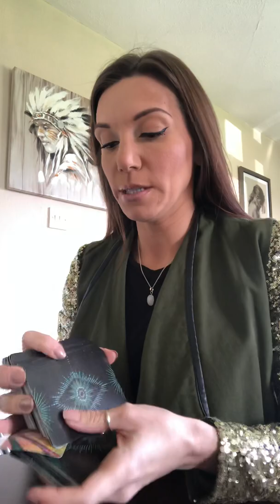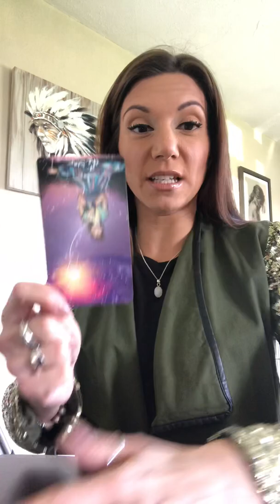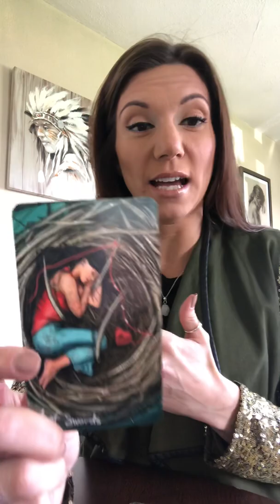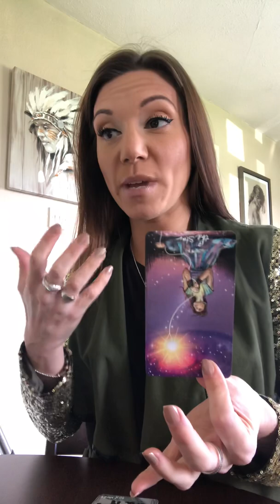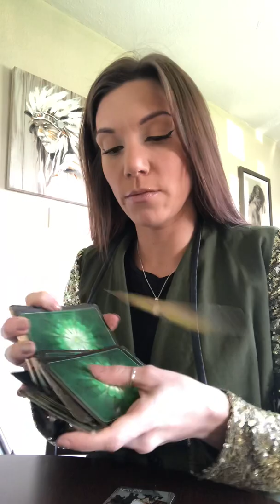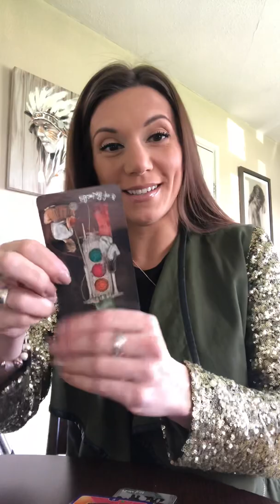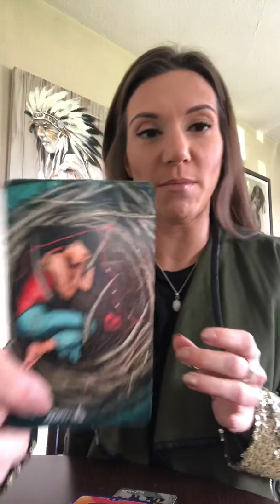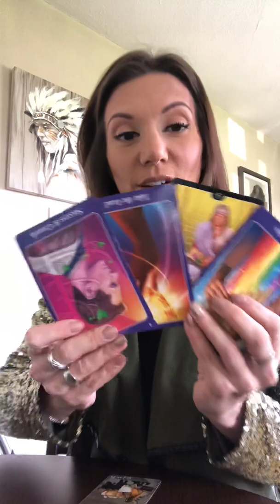ARIES hump day special 5th Feb 2020 ATB x